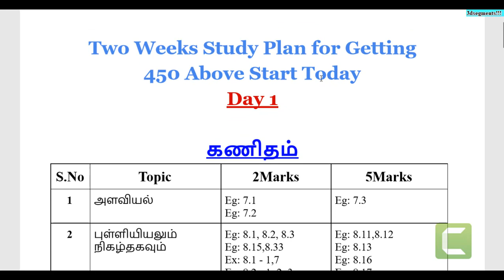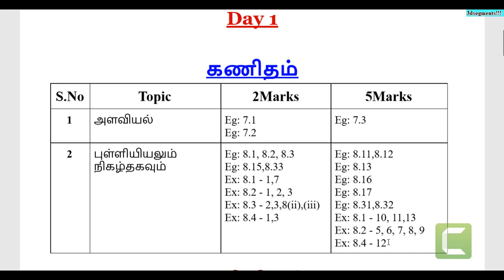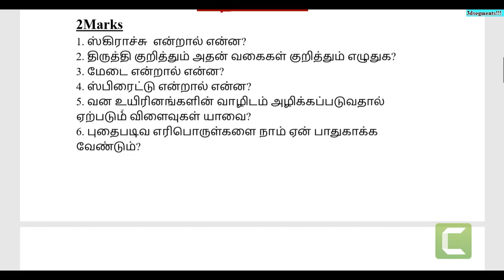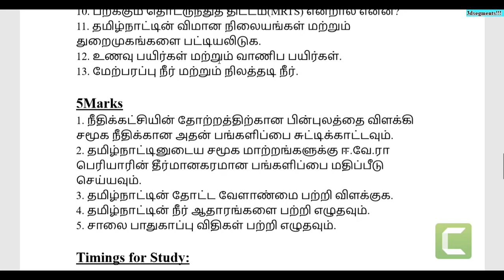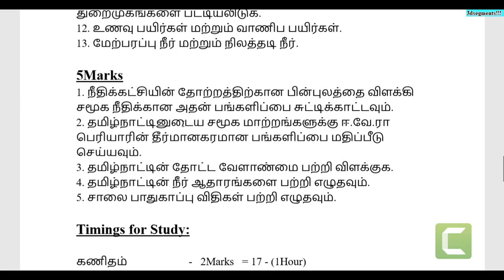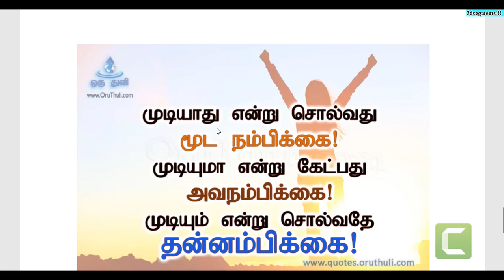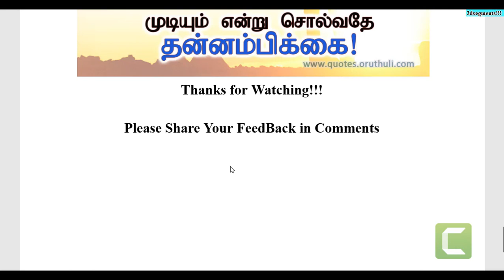2 Weeks Study Plan/You Follow This Study Plan Definitely You Will Get 450 Above 100% Sure/Day 1 TM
2 Weeks Study Plan/You Follow This Study Plan Definitely You Will Get 450 Above 100% Sure/Study Tips

2 Weeks Study Plan/You Follow This Study Plan Definitely You Will Get 450 Above 100% Sure/Day 1 EM

Please Share your Feedback in Comments...